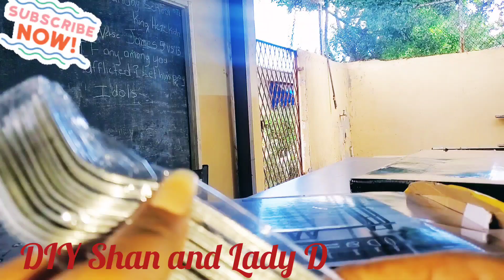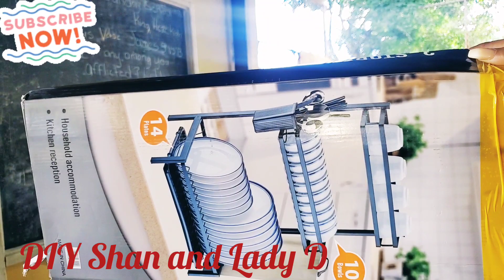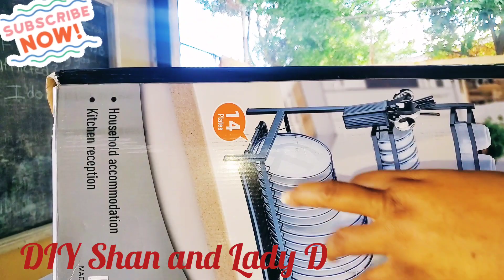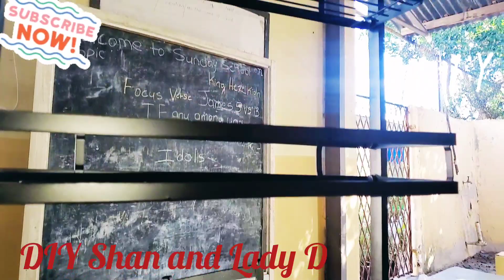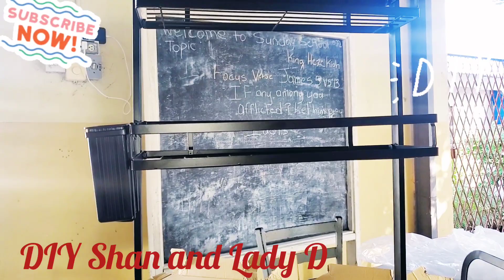Vlogmas day 14 saw it and loved it for my Kitchen we put it together